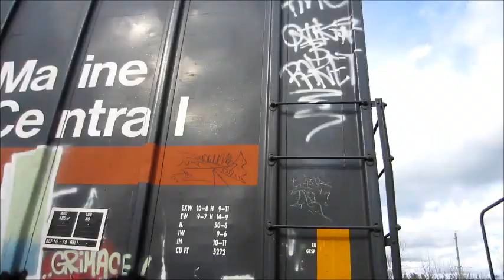Freight Train Graffiti Benching: rolling stock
Instrumental by Young Scooter - Columbia